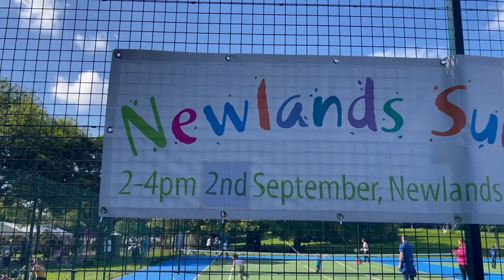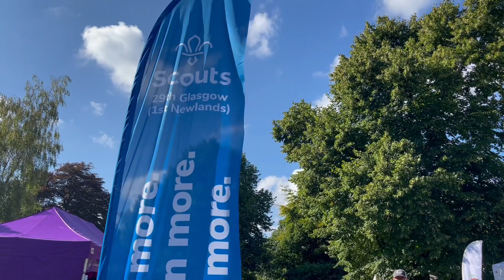Newlands Summer Fete 2023 highlights reel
The annual Newlands Park Summer Fete took place at Newlands Park in Glasgow on Saturday 2nd September, 2023.
This is a short video showing some of the highlights of the day.